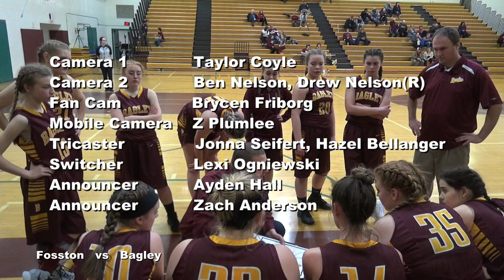Great GymShot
MediaCrew162